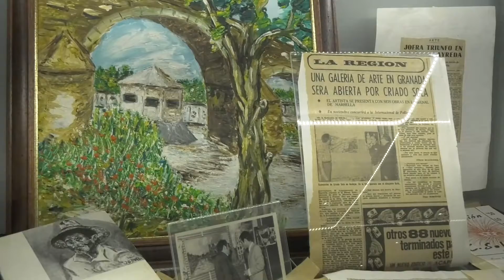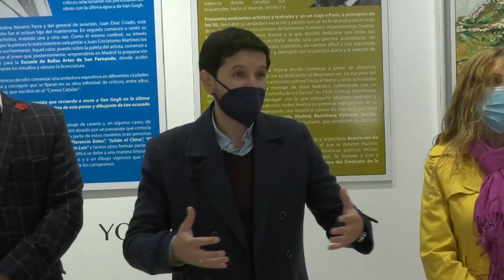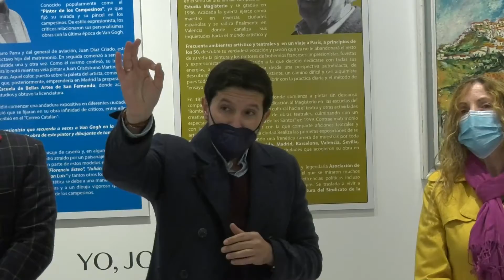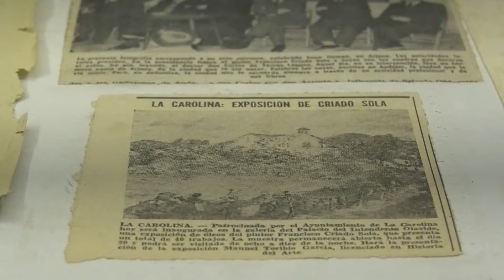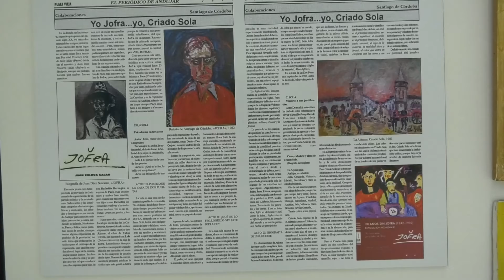Inauguración Exposición 𝐘𝐨, 𝐉𝐨𝐟𝐫𝐚 𝐘𝐨, 𝐏𝐚𝐜𝐨 en Arjona